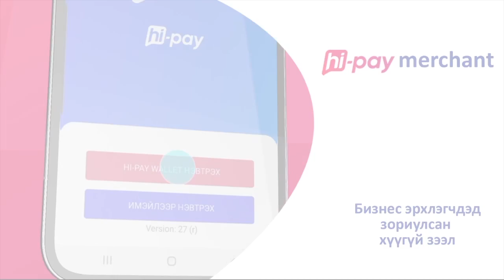Global Banking & Finance Review Award Winner - Sendly Money Transfer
Exclusive interview with Burmaa Zurgaa, Local Director, MonRemit Ltd. Sendly Money Transfer prides itself in offering safe and cost-effective online remittance to Mongolia, and its services continue to expand. It won the Global Banking & Finance Review 2021 award for Fastest Growing Fintech Company in Central Asia.